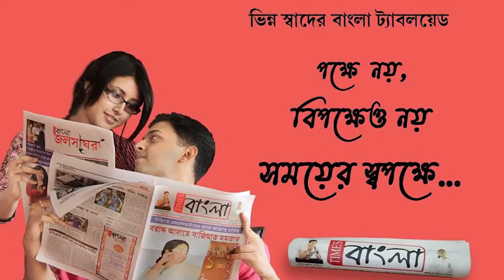একই রাতে, শান্তিপুরের পৃথক দুটি এলাকা থেকে গৃহস্থের ঘরের মধ্যে থেকে উদ্ধার কালাচ এবং গোখরো